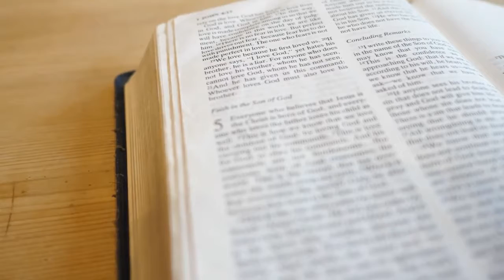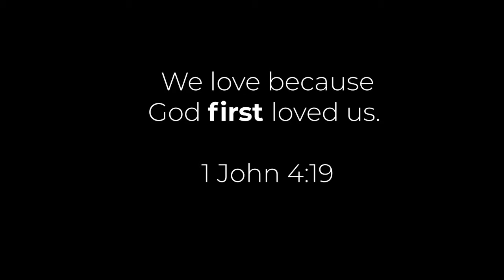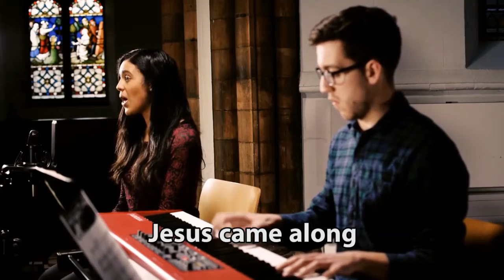Valentines what is true love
Does true love exist